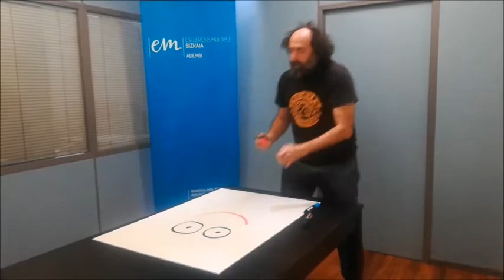Dibujo Busti Zaitez-Mójate 2018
Mikel Urmeneta en directo dibuja la imagen Mojate - Busti Zaitez  del 2018